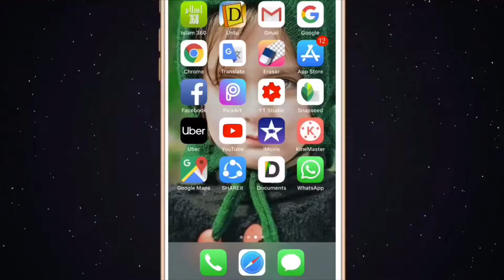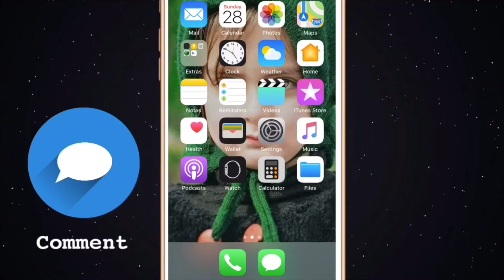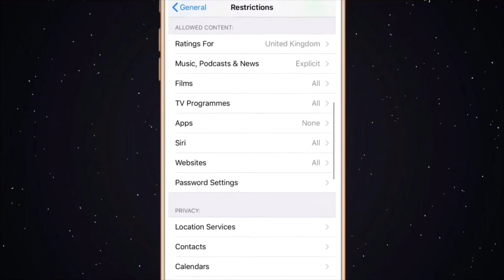How to Hide Apps in iPhone - Urdu Hindi:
About Technical Gilgity
In This Channel, you will find videos related to technology

How to use dual whatsapp using iphone?